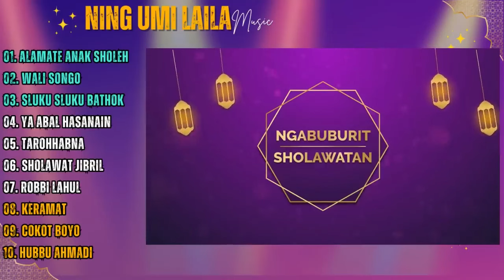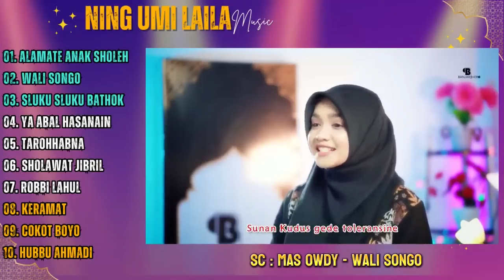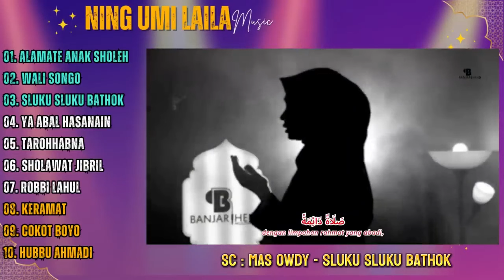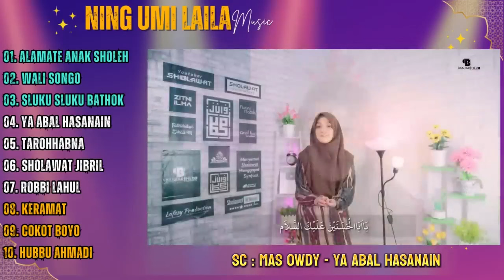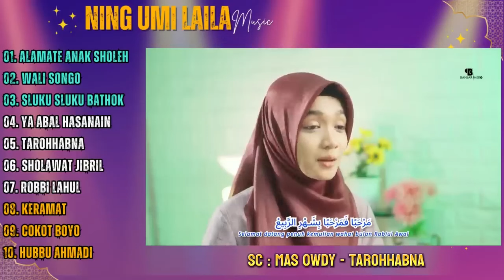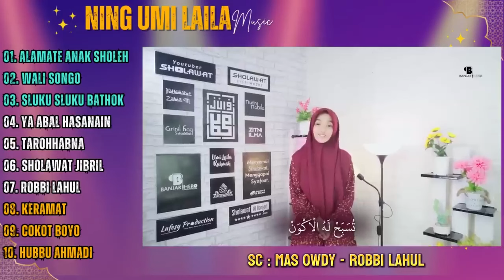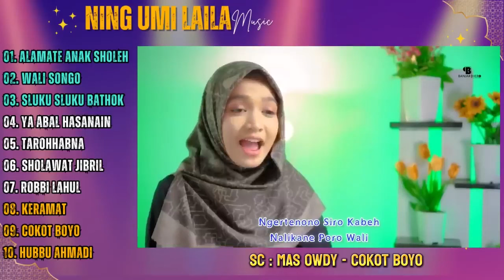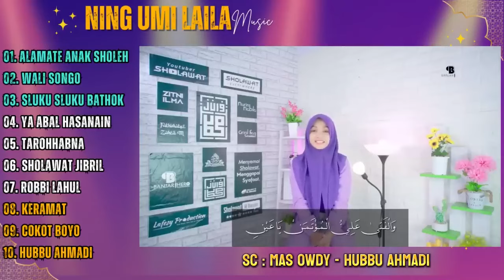NING UMI LAILA - ALAMATE ANAK SHOLEH, SLUKU SLUKU BATHOK| LAGU SHOLAWAT TERBARU FULL ALBUM 2024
sumber video @mas_owdy

00:00 ALAMATE ANAK SHOLEH
06:36 WALI SONGO
15:43 SLUKU SLUKU BATHOK
23:10 YA ABAL HASANAIN
29:42 TAROHHABNA
36;08 SHOLAWAT JIBRIL
41:12 ROBBI LAHUL
46:40 KERAMAT
52:29 COKOT BOYO
58:11 HUBBU AHMADI
BLEDEK BASS
ANGEL 2

TERIMAKASIH :)